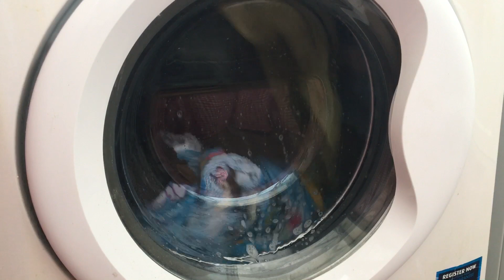Beko WM74155LW | Mainwash